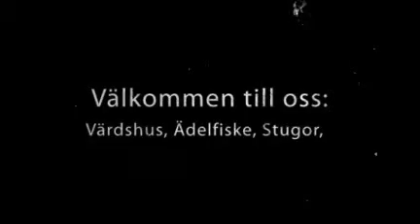VÄRDSHUS i LAISVALL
VÄRDSHUS i LAISVALL. Bäverholms Värdshus i Laisvall erbjuder Värdshus, Ädelfiske, Stugor. För mera info titta in på våran hemsida